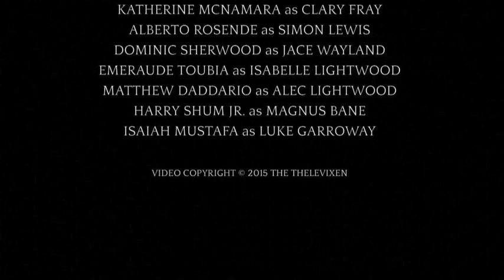Meet the Cast of Shadowhunters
Meet the cast of Shadowhunters, the TV series based on The Mortal Instruments book series, coming in January 2016.

This is a tease of our exclusive video interviews from our visit to their set this past summer. Full video interviews will be available closer to the premiere date.